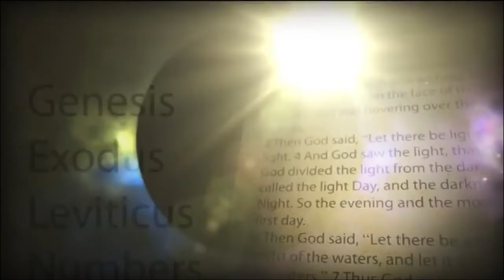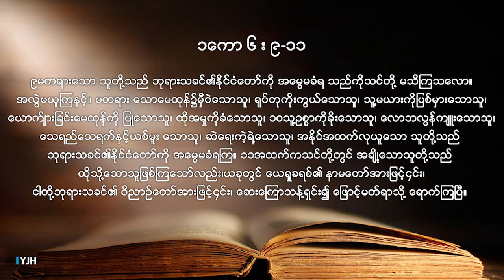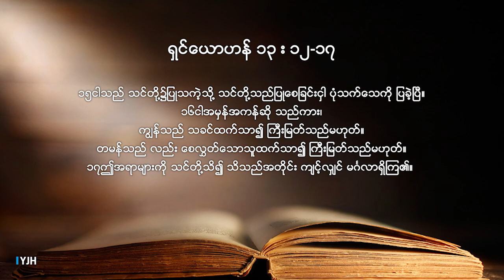Bible Study (Burmese): 4 October, 2020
တနင်္ဂနွေ သမ္မာကျမ်းစာသင်ကြားခြင်း အစီအစဉ်ကို သိက္ခာတော်ရဆရာ ဒါ့ရှီ ဂမ်ဆိုင်း မှ ဤ live-stream တွင် ထုတ်လွင့်မည် ဖြစ်ပါသည်။
*𝘎𝘦𝘵 𝘙𝘦𝘮𝘪𝘯𝘥𝘦𝘳* ကိုနှိပ်၍ notification ရယူနိုင်ပါသည်။
နေ့။ ။ ၄ ရက်၊ အောက်တိုဘာလ၊ ၂၀၂၀
အချိန်။ ။ နေ့လည် ၁၂ နာရီ ၁၅ မိနစ်